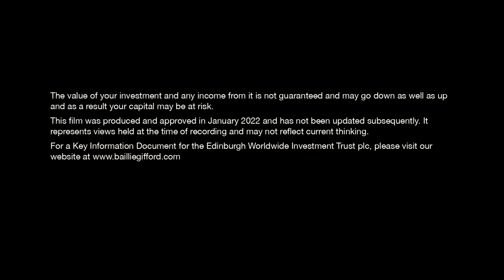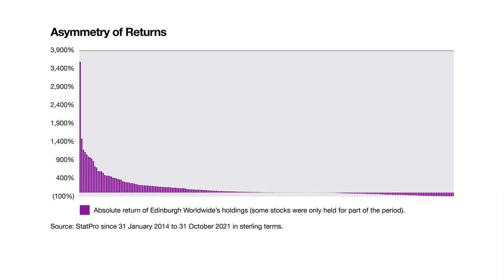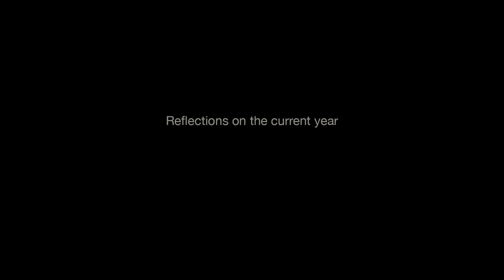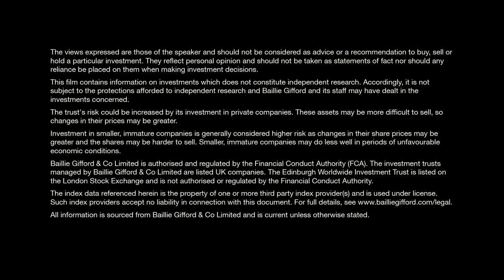Baillie Gifford Edinburgh Worldwide Investment Trust AGM Manager Insights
Fund manager Douglas Brodie discusses new stakes in ‘green hydrogen’ equipment maker ITM Power and software development tool provider JFrog, as well as existing holdings including private company investments.